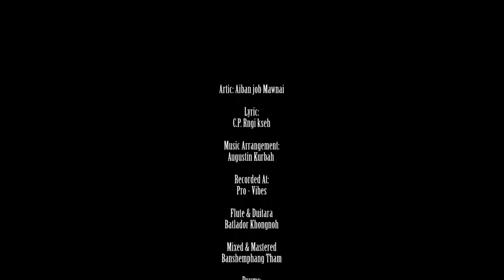Tiew ba kordor by Aiban Mawnai